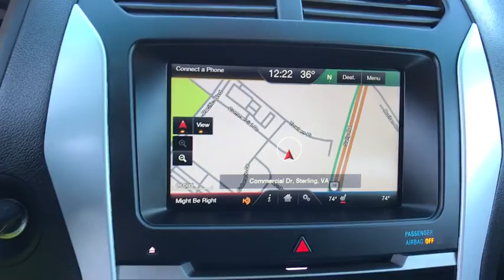2015 Ford Explorer Ashburn, Manassas, Chantilly, Vienna, Springfield, VA A81657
Used 2015 Ford Explorer available at Browns Dulles Nissan in Ashburn, Virginia. Servicing the Manassas, Chantilly, Vienna, Springfield, VA area.
2015 Ford Explorer 4WD 4dr Sport - Stock#: A81657 - VIN#: 1FM5K8GTXFGB65144

Recent Arrival! 2015 Ford Explorer Sport AWD 6-Speed Automatic with Select-Shift EcoBoost 3.5L V6 GTDi DOHC 24V Twin Turbocharged AWD.&lt;br&gt;&lt;br&gt;&lt;br&gt;Awards:&lt;br&gt;  * 2015 KBB.com 5-Year Cost to Own Awards   * 2015 KBB.com Brand Image Awards&lt;br&gt;&lt;br&gt;&lt;br&gt;Reviews:&lt;br&gt;  * The 2015 Ford Explorer is a roomy comfortable versatile and more fuel-efficient SUV than its truck-based ancestors or even modern vehicles like the Chevy Tahoe. If that&#8217;s what you need the Explorer fits the bill. Source: KBB.com&lt;br&gt;  * Upscale cabin; abundant high-tech features; comfortable ride; fuel-efficient turbocharged four-cylinder engine; strong turbocharged V6. Source: Edmunds&lt;br&gt;  * The all new bold and dashing 2015 Explorer is your family&#39;s very own 7-person adventure machine. Explorer inspires with best-in-class hwy fuel economy even the hybrid competition can&#39;t beat: 28 mpg with the 2.0L EcoBoost engine. For the performance-driven the 3.5L EcoBoost V6 standard on the new Explorer Sport produces best-in-class V6 power and torque. There&#39;s an Explorer to go wherever you want. Increase your confidence with our driver-assist advancements. Explorer&#39;s highly capable Terrain Management System is paired with Intelligent 4WD to give you seamless shift-on-the-fly confidence. When encountering challenging conditions just turn the dial to match the scene outside. When traffic is detected in your blind spots the available BLIS (Blind Spot Information System) with cross traffic alert is designed to alert you with a light in your sideview mirror. In addition the adaptive cruise control and collision warning with brake support is designed to help you maintain a preset gap from the vehicle in front of you. Travel in style and luxury with leather-trimmed seating standard inside Explorer Limited. Second-row heated seats and secondary console are made available on the Limited and standard features such as heated steering wheel and 10-way power heated and cooled front seats take your comfort to the extreme. Standard seating for 7 features environmentally friendly supportive soy-based foam in the seat cushions and seatbacks to help conserve limited resources and reduce CO2 emissions. A dual-panel moonroof fills the cabin with light. This graceful space - crafted to world-class standards for fit and finish - is sure to please wherever your journey takes you. Source: The Manufacturer Summary